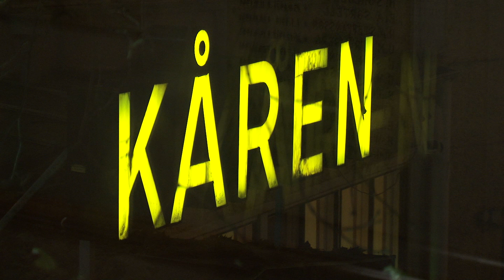6. Vad händer då robotarna tar över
Akademilektor i datateknik vid Åbo Akademi, Jerker Björkqvist och professorn i nationalekonomi vid Åbo Akademi, Eva Österbacka svarar på frågan "Vad händer med människan när världen allt mer datoriseras?" under vetenskapsaftonen Undra! på Kåren i Åbo den 18 april 2013.